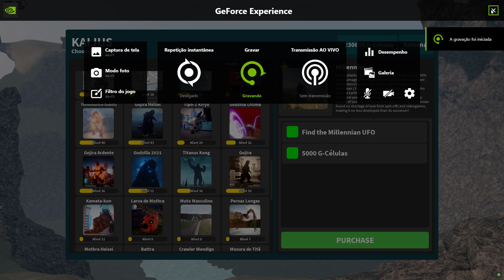Roblox kaiju universe Millennian Review